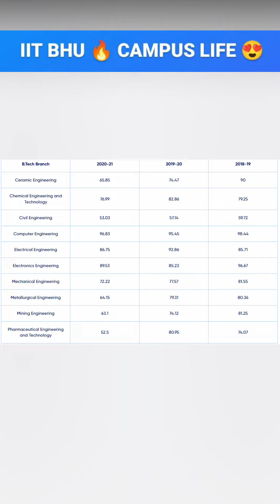IIT BHU 2022 Placement Record 🔥 College Review 21 | The Rankers Vision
📢 Hello Everyone 🙋‍♂️ I'm Vipul Mishra.
🏡 I'm from (Mithlanchal), Bihar
💠 Mentored 100s of JEE Students in the Last One Year.❣️
In this video, I'm giving you a glimpse into the IIT BHU 2022 placement record. This year, IIT BHU has received a very high number of applications, and as a result, has a very high number of slots available for admission.

If you're looking to study medicine at the world's oldest university, then you need to apply to IIT BHU! In this video, I'm sharing with you all the details about the 2022 admissions process, and how to maximize your chances of getting admitted.

So if you're thinking of applying to IIT BHU, then check out this video and see what the rankers are saying about the school!

📢 JEE - Aspirant
📢 Board Students (Bihar-Board/CBSE/Other State-Board)
📢 College Admission Guide
📢 Interested in Coding or Engineering?
🙋‍♂️If you have answered "yes" to any of the above questions,
then you belong to the TRV(The Rankers Vision) community.